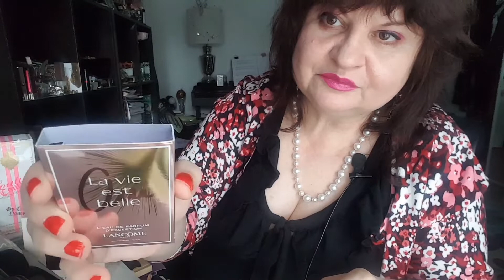ПОКУПКИ,ПРОБНИЧКИ,БОЛТАЛКА.GUERLAIN MA ROBE SOUS LE VENT EAU DE PARFUM INTENSE